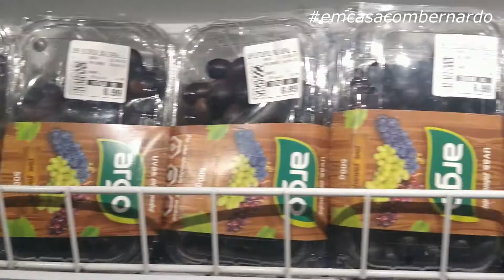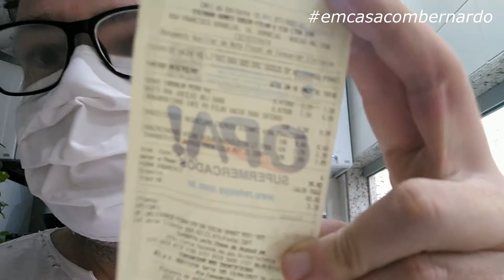Limpeza armário Itatiaia. Compras no mercado. Manutenção da cozinha.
BOA TARDE GENTE NESSE VIDEO ESTAREI MOSTRANDO COMO LIMPO E CONSERVO MEUS ARMARIOS ITATIAIATARSILA, E VLOG DE ROTINA DE CASA E COZINHA COM UMA IDA AO MERCADO. GENTE CHOCADO COM OS PREÇOES!

Câmera: Cano t5i, IPhone 7Plus, MotoG8Plus